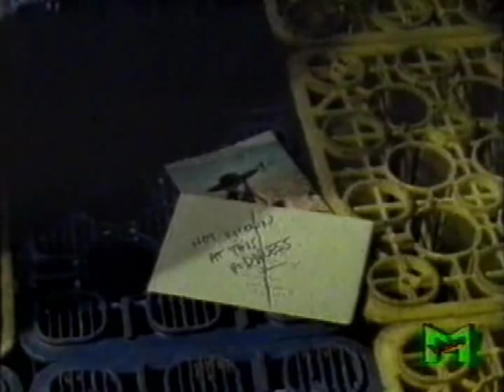Brendan Croker and the 5 O'Clock Shadows - Wrong Decision videoclip - Videomusic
Wrong Decision music video - 1989
Brendan Croker - vcls, gtr
Mark Creswell - gtr
Marcus Cliffe - gtr
Preston Heyman - perc'n
Alan Clark - organ